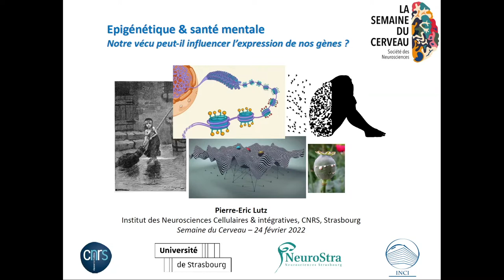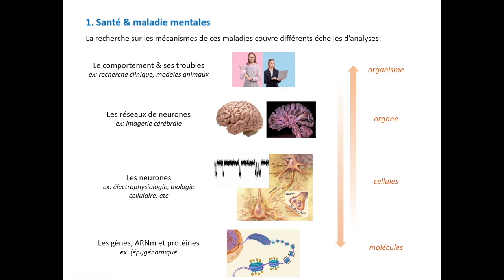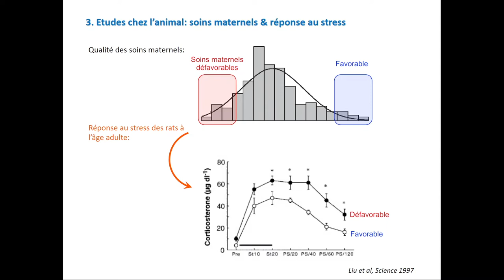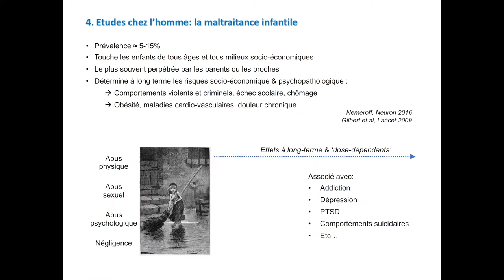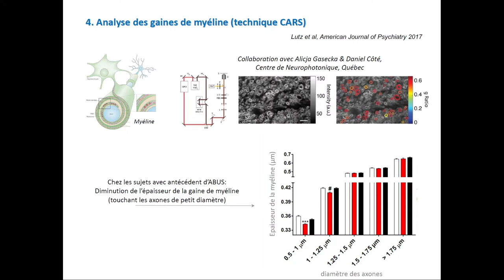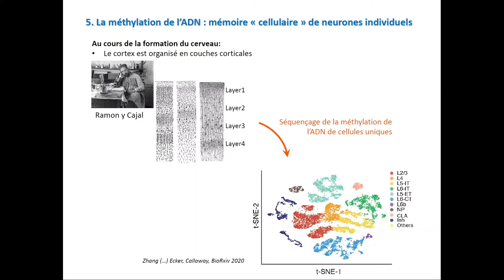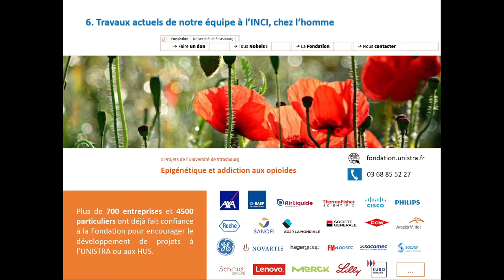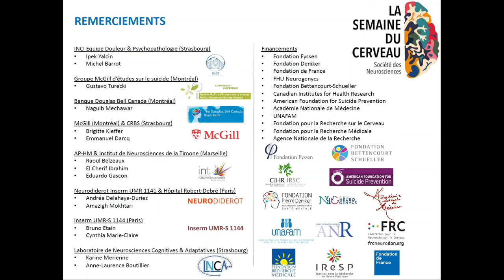Cycle santé mentale | Notre vécu peut-il influencer l'expression de nos gènes ? | Pierre-Éric Lutz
L’épigénétique comportementale cherche à expliquer certains comportements à partir des mécanismes qui régulent l’expression de nos gènes. Quelle est la relation entre ces mécanismes, nos expériences positives ou négatives de la vie et notre santé mentale ? Ces mécanismes peuvent-ils expliquer la transmission de certains de nos comportements à la génération future ?

Avec PIERRE-ÉRIC LUTZ, Chargé de recherche CNRS, Équipe douleur & psychopathologies, Institut des Neurosciences Cellulaires et Intégratives (INCI)

Cycle "santé mentale" en partenariat avec l’Inserm, le réseau Neurex et NeuroStra, dans le cadre de la Semaine du Cerveau.